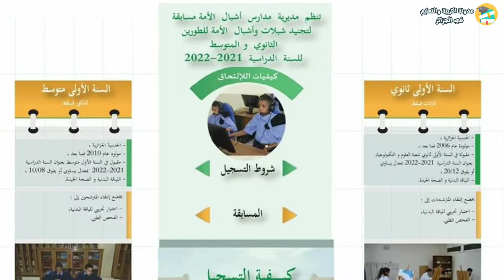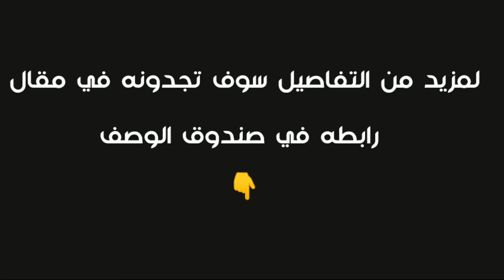تسجيلات مدارس أشبال الأمة 2021/2022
تسجيلات مدارس أشبال الأمة التعليم المتوسط والثانوي 2021/2022
شروط التسجيل في مدارس أشبال الأمة